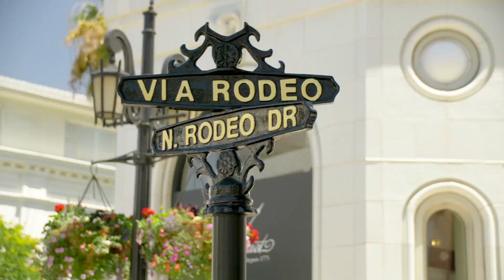【Yang品屋】第9集pt 2 | San Marino 两大加州地产经纪抢房大战！2021火热市场｜打底谁才是最后赢家呢？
⚠️⚠️⚠️聽說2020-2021市場火熱 🔥 有錢也不一定買得到心愛的房字？沒錯！買房不僅講究時機更看重技巧。【YANG品屋】用最平易近人的方式呈現給你看！

聖馬力諾 (San Marino) 在南加州地產界是一個如雷貫耳的地名，這裡是洛杉磯最著名的豪宅區之一，聖馬力諾學區連續近20年蟬聯加州第一學區，學區有四所公立學校，兩所小學，一所中學，一所高中，全部是拿過加州傑出學校和美國藍絲帶帶獎！
學區內最耀眼的明珠當屬 San Marino High School，學生智體德全面發展，教育水平全美一流，升學率極高之外，聰明的學生輕鬆進入UCLA, NYU, USC各種名校，同時聖馬力諾也是全美國治安最好的地段之一，總面積3.8平方英里，但警局卻有28名全職值勤警官，每隔兩條街就能預見一輛巡邏警車，可以說是大洛杉磯數一數二的豪宅區！

**Don't forget to turn on subtitles!! 别忘了开字幕看哦～

Yang品屋是全新的看房頻道，我們會不定時找身邊的好朋友一起來參觀南加州的新房或二手房，同時解答大家在房產上的疑問，有任何問題歡迎在底下留言！

☎️也想来看房吗？欢迎联系～ ☎️
Jack Yang
CalBRE#02013453​​​
Ins: JackYangLA
Wechat: JackYangLA
Line: jkjyang

Lauren Lin
Wechat: LaurenSG

特别感谢影片来宾：
Wilson Chen at RC Realty 地产经纪人 + Dr Tea House 创办人

*Filmed/ Produced/ Edited by Lauren Lin + Jack Yang